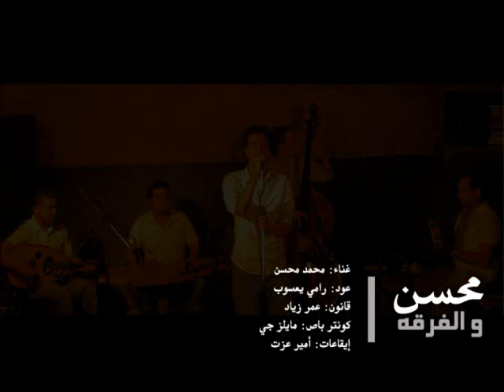محمد محسن - أنا أتوب عن حبك | Mohamed Mohsen - Ana Atoub A’an H’obak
محمد محسن - سماح / أنا اتوب عن حبك.
من حفل المركز المصري للثقافة والفنون - مايو 2010.
أنا أتوب عن حبك.
كلمات: أحمد فؤاد نجم.
ألحان: الشيخ إمام.
عود: رامي يعسوب.
قانون: عمر زياد.
كونتر باص: مايلز جي.
إيقاع: أمير عزت.
فيديو: محمد عز الدين.